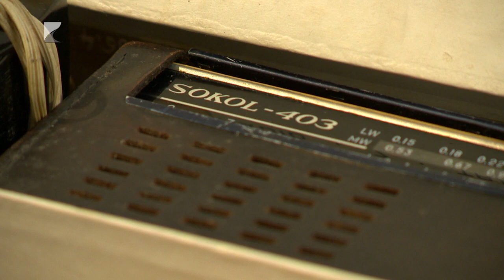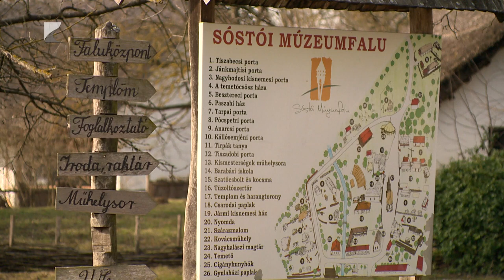Boldog ’90-es évek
Sokol rádió, rózsás kötött pulóver, rakéta porszívó, csak néhány olyan relikvia, amely ma már az 1990-es évek hétköznapjait jelképezik, de hamarosan kiállítási tárgyakká válhatnak.

Az ukrán-magyar országhatár megnyitását követő időket idézi meg a Sóstói Múzeumfalu legújabb időszaki kiállítása, amelyet áprilistól tekinthetnek meg az érdeklődők. Kész Réka, a kiállítás megálmodója abban bízik, hogy február 15-ig sikerül megtölteni a kiállítóteret a civil lakosság által felajánlott régi használati tárgyakkal.